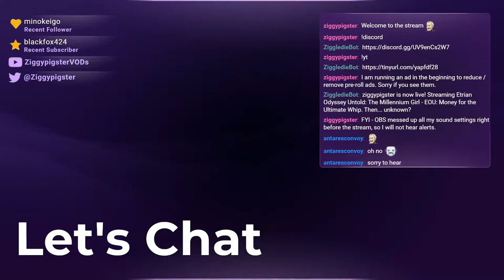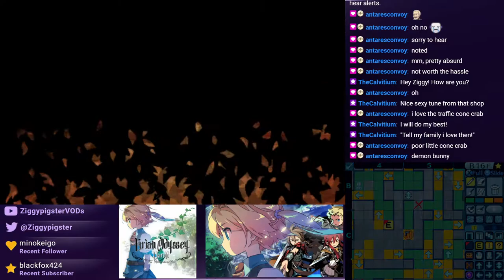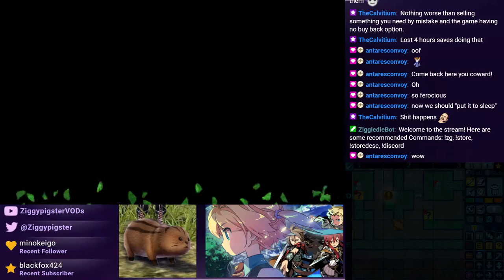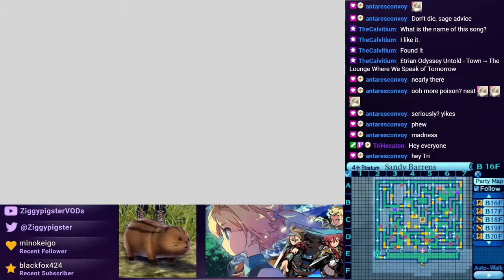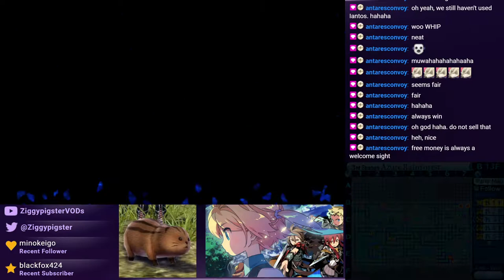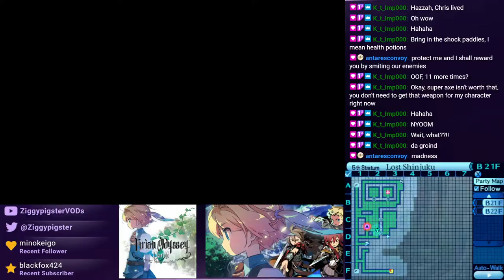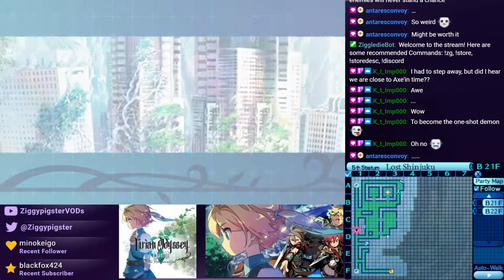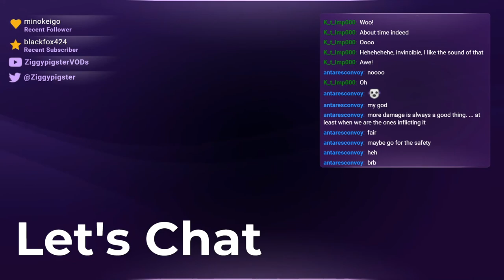EOU: Millenium Girl: Acquiring the Ultimate Whip and Ultimate Axe. Prep for 5th Stratum (Part 12)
Stream: EOU: Money for the Ultimate Whip.